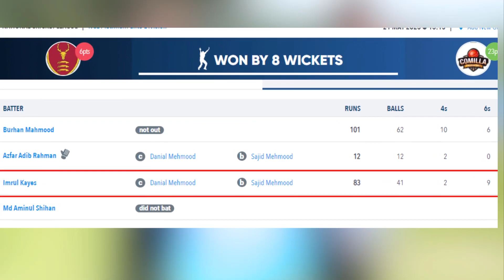ইংল্যান্ড লীগে,ইমরুল কায়েসের ছক্কার বৃষ্টি!Score Info!